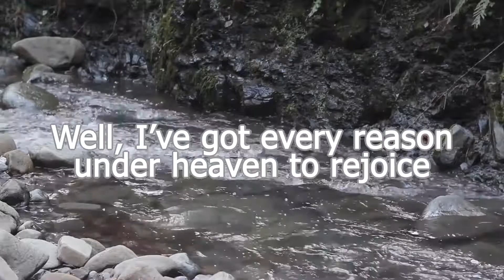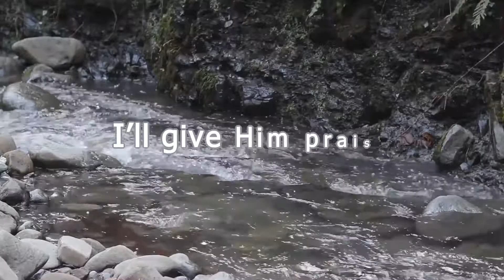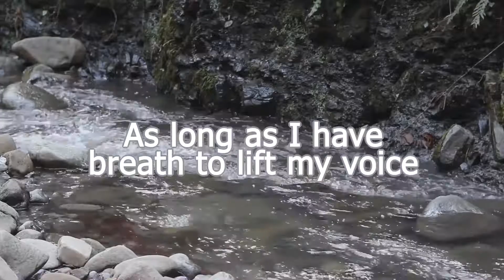The Rocks Shall Not Cry Out | Accompaniment | Heritage Singers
Song: The Rocks Shall Not Cry Out
Artist: Heritage Singers
Album: Father of All
Released: 1992